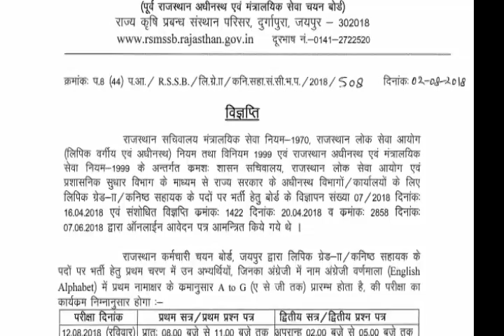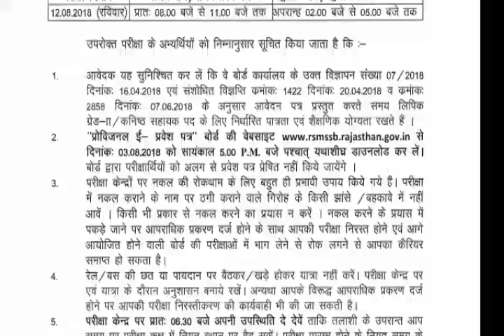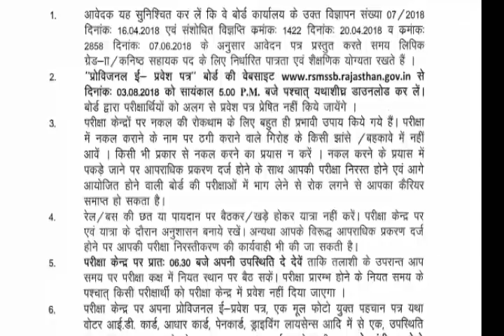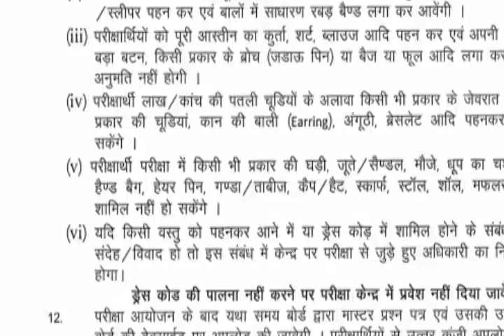Rajasthan LDC Admit Card Downlod | rsmssb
राजस्थान एलडीसी एडमिट कार्ड